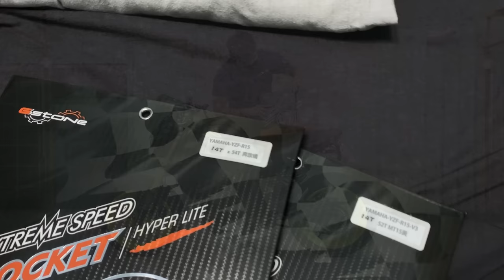MT-15 大大改造🔥輪胎、煞車、避震、腳踏、齒盤一個都不能少❗❗改好改滿😈片尾抽齒盤呦🤩【TAKO 改車】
🔥廠商&改裝品🔥
(私訊即可購買!)
⭐輪胎⭐
👉kingstire GP901

⭐碟盤⭐
👉F.A.R  SA浮動碟盤

⭐直推總泵、離合拉桿、避震器⭐
👉RCB S1 直推總泵、RCB RacingBoy S1離合拉桿、RCB DB2 PLUS避震
🟡總代理大鳥摩哆🟡👇👇👇
地址:台中市西屯區朝馬路203-6號

⭐腳踏後移⭐
👉欣炫腳踏後移BEV2

⭐齒盤⭐
👉GSTONE輕量化齒盤

北部的車友歡迎來63機車洗車場❗改裝❗❗保養❗❗❗

中部的車友歡迎到新竹阿毅輪胎❗改裝❗❗保養❗❗❗

南部的車友們歡迎來上來玩😂😂😂
(暫無配合XD
IG追起來
0:00 片頭&開頭
1:40 輪胎
3:48 碟盤
5:21 總泵、離合拉桿
6:44 後避震
8:51 腳踏後移
10:24 齒盤
11:59 結尾